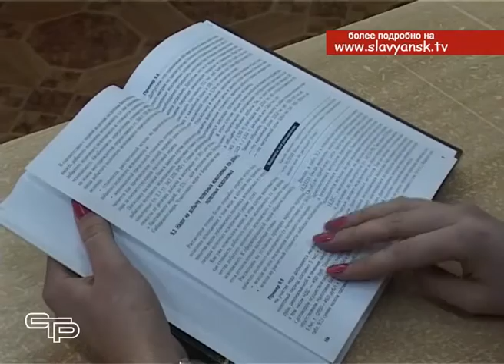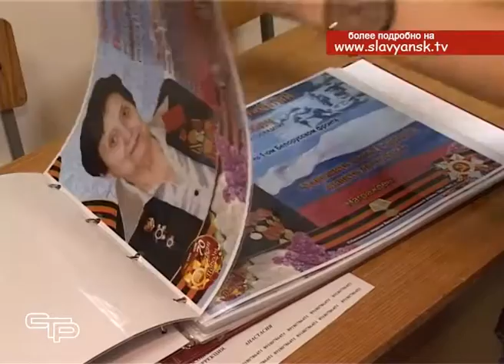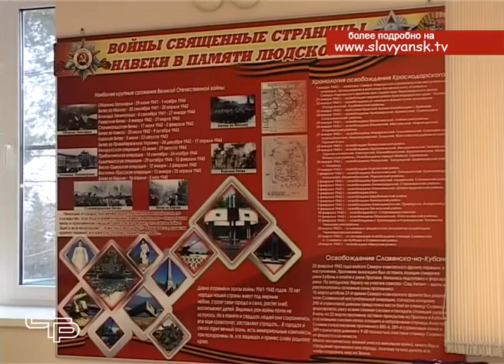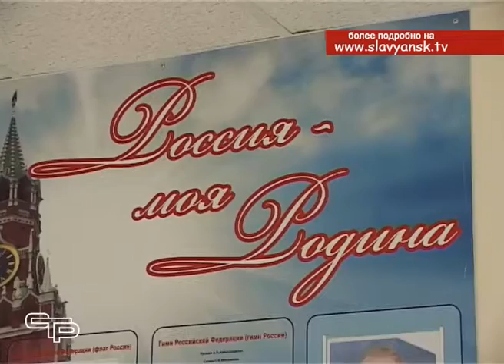25 января в России отмечается День студента